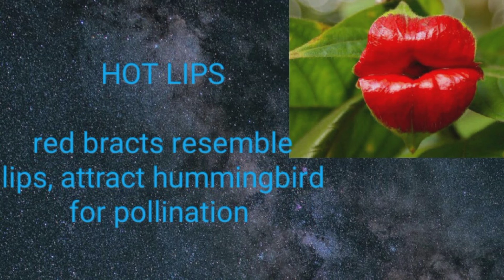Orchids resembling strange things